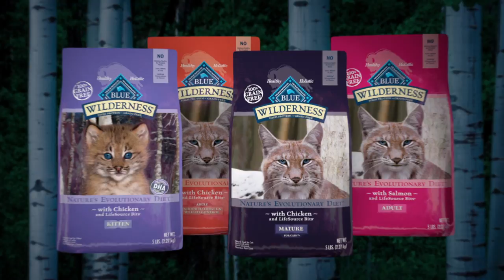Blue Buffalo Wilderness Cat Food | Lynx Spirit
Blue Buffalo Wilderness® dry cat food is made with more of the meat cats love. Inspired by the diet of the lynx, a tireless hunter, BLUE Wilderness high protein, low carb cat food features delicious real meat and is 100% grain-free.

FeedWilderness.com